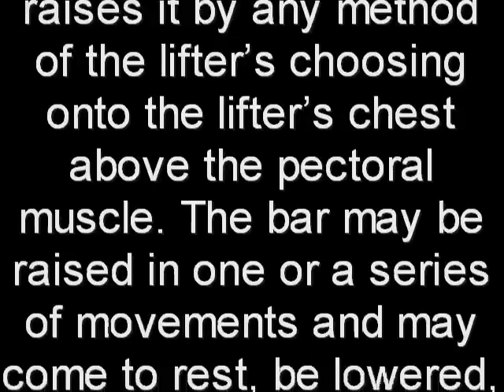Continental clean fail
Continental clean fail at NLI on 11-12-11 in the advanced Women's division.